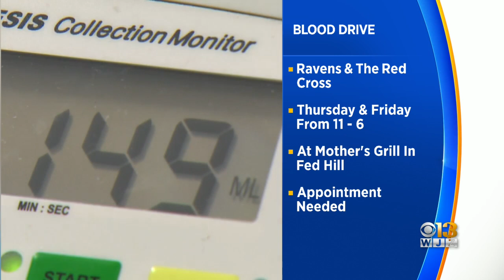Baltimore Ravens, American Red Cross Hosts Blood Drive At Mother's Grille In Federal Hill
The Baltimore Ravens will host a blood drive at Mother's Grille in Federal Hill this week, coordinating with the American Red Cross.